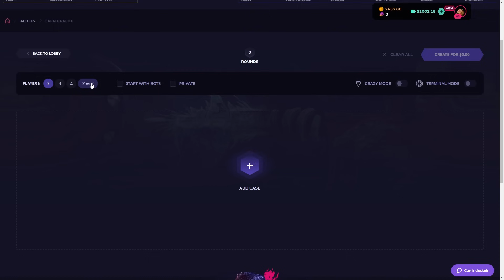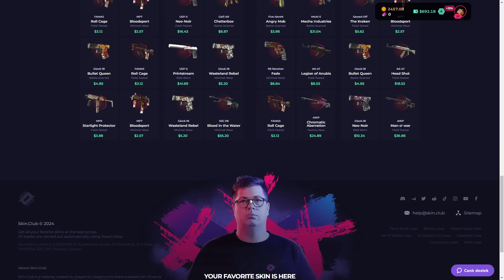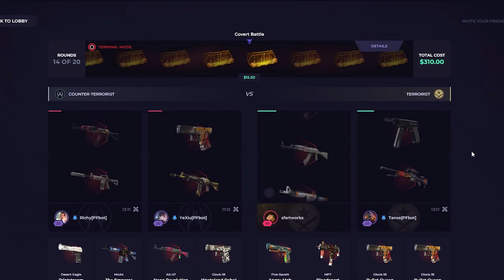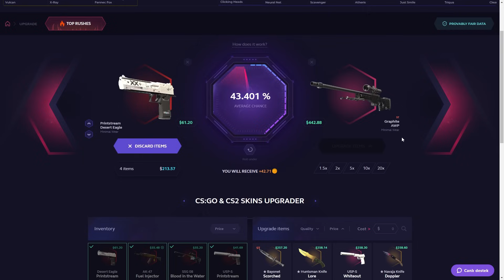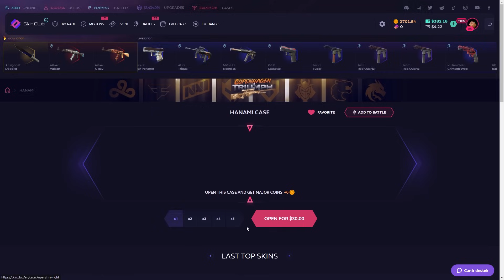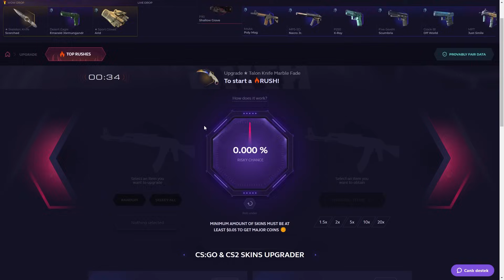Insane comeback on Skinclub!? ( Skinclub Promo Code 2024 )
►Hello everyone we are play on skinclub. Today we are gonna make a skinclub case opening video so ım really excited :) And please click my link for skinclub promo code and this code special ''skinclub promo code 2023''. Skinclub new and cool opening site and skinclub code specially Skinclub Promo Code insane just use my code. skinclub is the best ''skinclub promo code 2024''